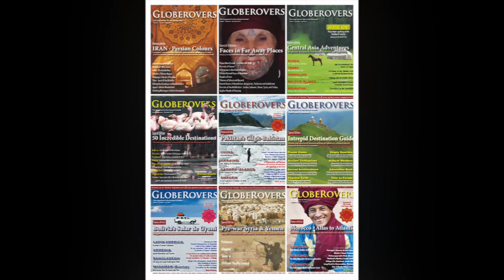Exploring North Korea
Early September 2017 I travelled by train from China to Pyongyang and then south to the DMZ border with South Korea. What an amazing trip!